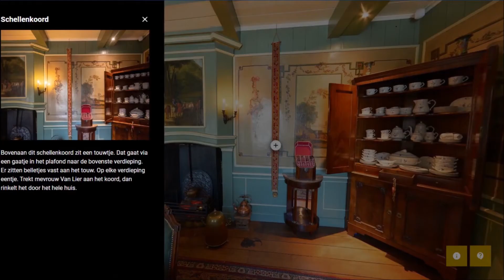Rondsnuffelen in de 18de eeuw - Een online ontdekkingstocht in 360°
250 jaar geleden zag de wereld er heel anders uit: elektriciteit was nog niet uitgevonden, duiven werden ingezet voor de post en pruiken waren in de mode. Tallechien Jans, de huishoudster van de familie Van Lier, neemt jouw leerlingen mee terug in de tijd. Samen gaan jullie op virtuele ontdekkingsreis door het Ontvangershuis. Tijdens de reis vertelt ze over de welgestelde familie Van Lier, die in de 18de eeuw in het Ontvangershuis woonde. En daagt ze de klas uit om op zoek te gaan naar voorwerpen die er nu heel anders uitzien.